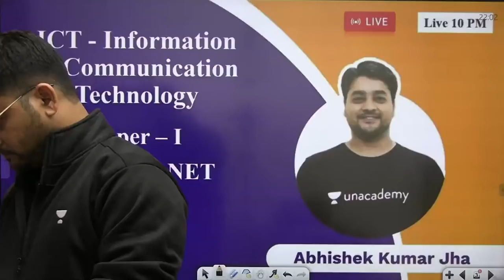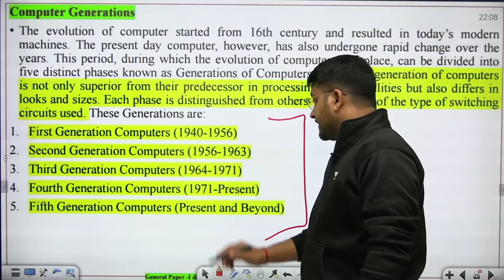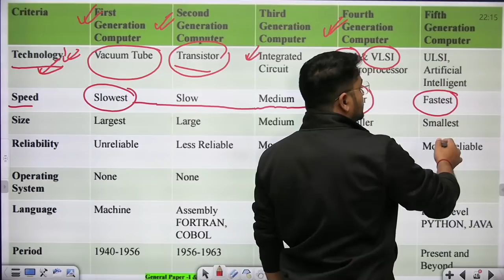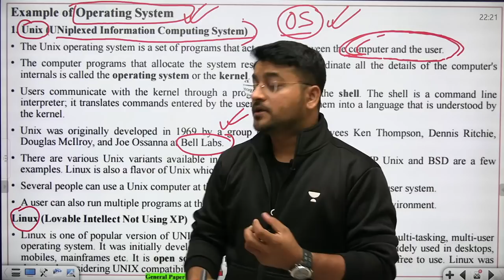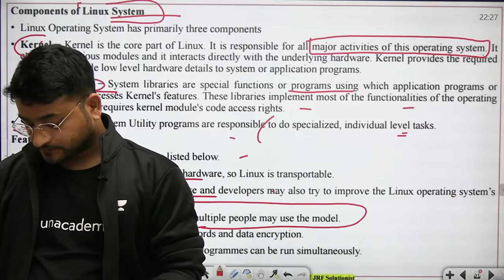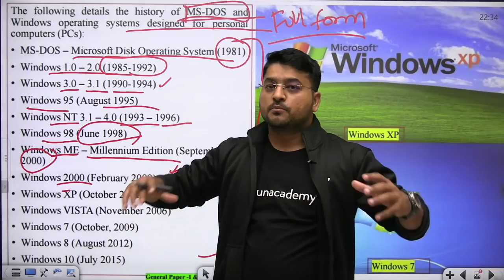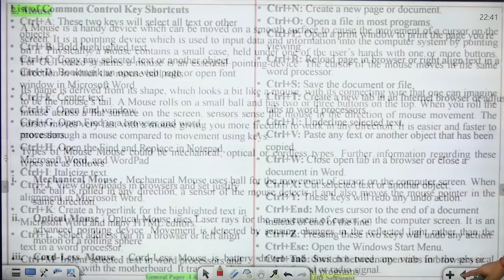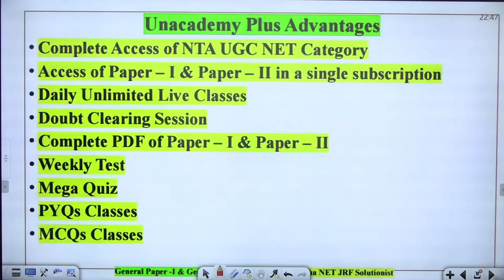Revision Class | ICT - Computer Generation & Operating System | Paper 1 | NTA UGC NET | Abhishek Jha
Welcome to NET JRF Solutionist. Your one-stop solution for NTA UGC NET/TGT/PGT/Assistant Professor Exam. We provide high quality videos and content through daily live classes on Paper -1 and Paper -2. Join us for your future endeavours.

Upcoming Free Special Classes for NTA UGC NET/Assistant Professor on Unacademy: use code ABHISHEKJ to attend free classes on unacademy
Horcrux of Geography - PYQ's, Daily live class at 10 am

8. History of Geographical Thought
9. Geography PYQs December 2019
10. Geography PYQs June 2020